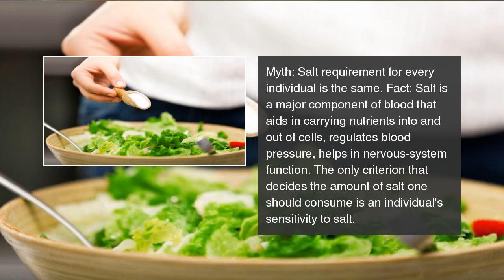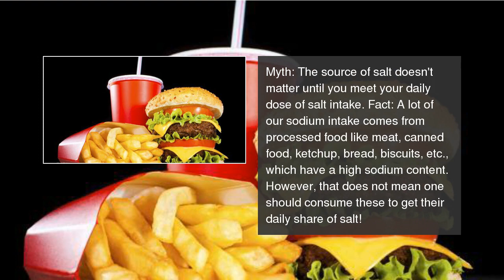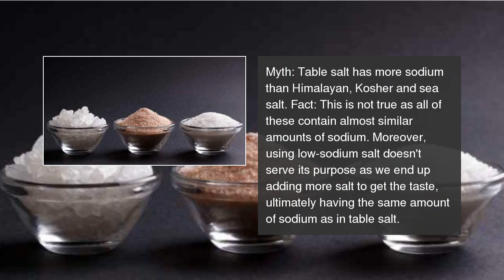7 common myths about SALT intake busted!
Salt is NOT BAD for the health. However, the secret to eating salt is to have it in moderation. 7 common myths about SALT intake busted!